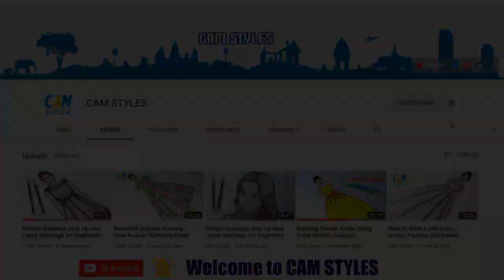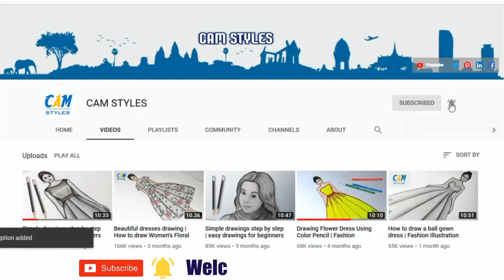Beautiful Girl Drawing | How to draw a girl easy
If you like  ... please feel free to support and help us developing more experience by sharing this video or clicking some related videos below and further information. Moreover you can help us grow by sharing This video on Facebook, Path, Twitter, Google Plus and Pinterest.

1. Song: Cadmium - Ghost (feat. Eli Raain)